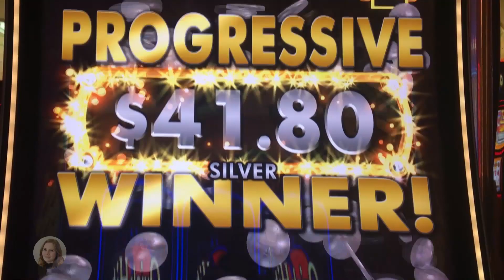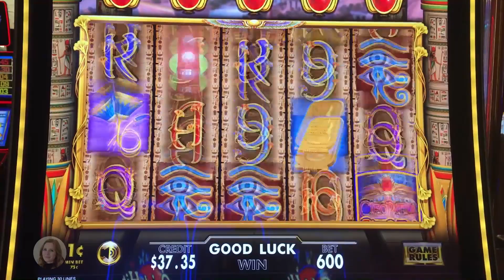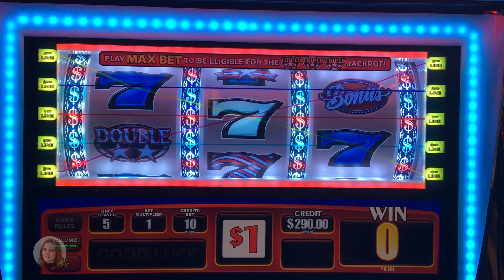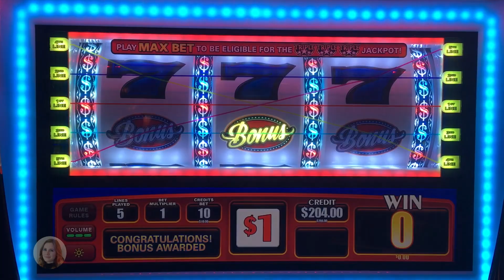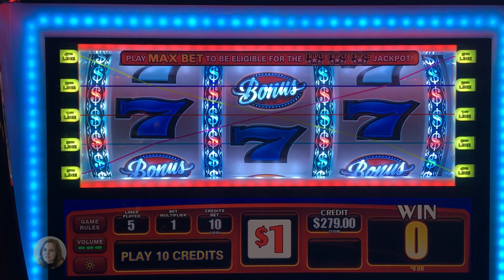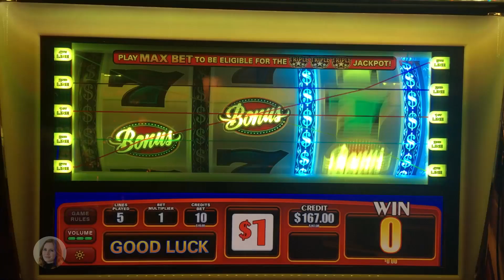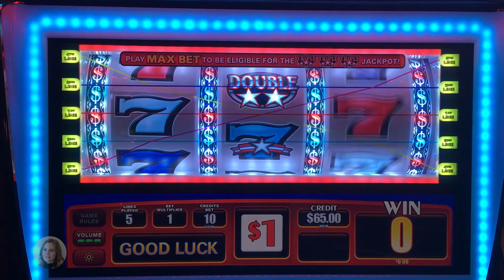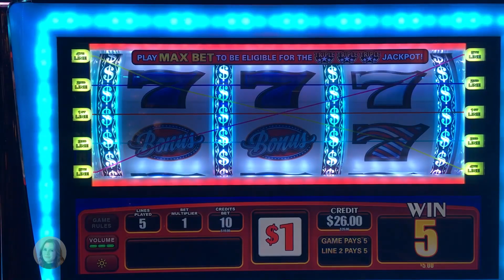Fort Knox and Super Bankroll Bonus! Slot Machines! High Limit BONUSES!!!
Decided to Max Bet on both these slots! Lets see how I did! Enjoy!!!

Members have access to EXCLUSIVE promotions at the El Cortez hotel and Casino in Las Vegas!

Mailing address!

Sarah Slotlady
10 Dundas St E.
Toronto ON
M5B 0A1